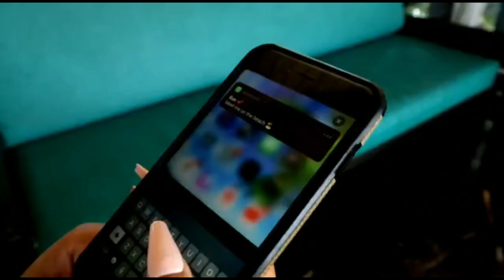I LOST MY EYESIGHT PRANK ON MY BOYFRIEND 😨 **Must Watch** 😂|| Itschrissy&Tye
Tell a friend to tell a friend and join the family 😊